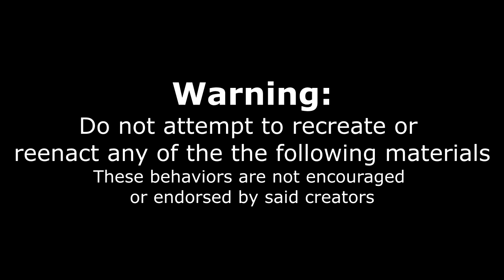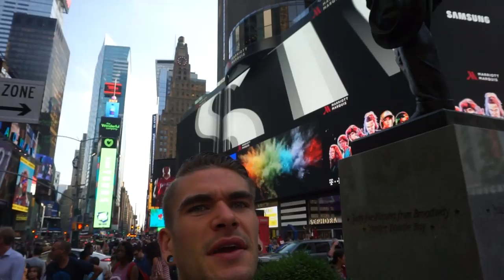XLARGE SLURPEE CHUG (7 Eleven) At 1AM - Brain Freeze Alert! | And New York City Touring!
WIll chugging a Slurpee through a straw cause brain freeze? Let us find out, as we jump into this crazy chug!

To Order:
2.

Send me stuff to eat/review :) :
Joel Hansen